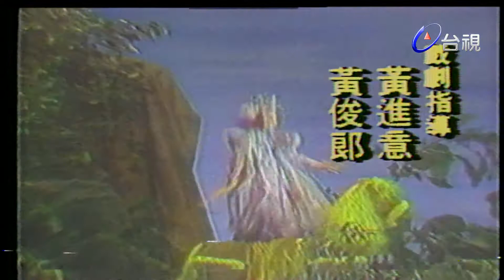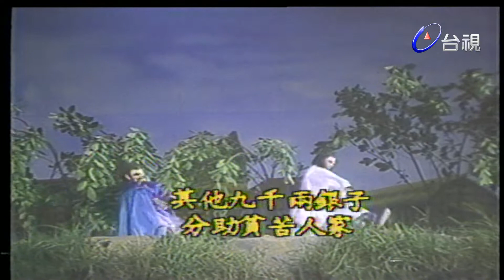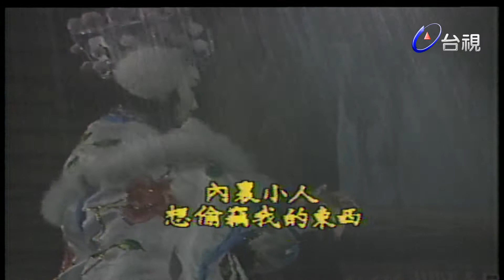隋唐演義 第 05 集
故事內容取材自正規歷史，並添附一些野史，娛樂性高又不失其闡揚忠孝節義的意義。